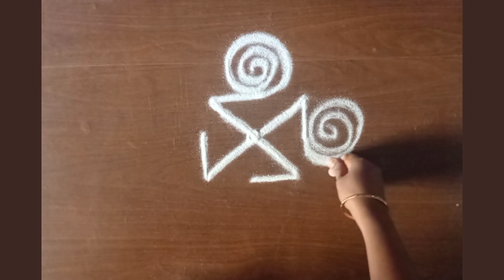simple Friday special rangoli🌺Simple kolam🌺Daily use muggulu🌺Easy rangoli🌺Easy Kolam design🌺Rangoli.